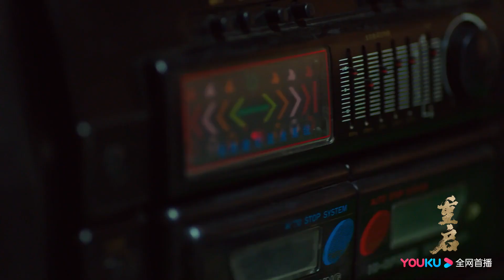朱一龙进入一栋废弃房屋，磁带里的雷声到底有什么特殊意义？《重启之极海听雷》预告&花絮丨#朱一龙 铁三角重聚首,齐掀盗墓狂潮!【优酷官方频道】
朱一龙盗墓笔记重启之极海听雷